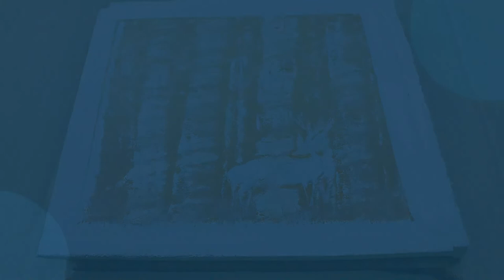String pull - Sponge techniques || Inspired by Jay Lee ||Acrylic Painting on Canvas #43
Greetings !!

I'm an artist, love to play with colours  Today i'm sharing String pull & Sponge technique..i hope you all enjoyed watching this tutorial , share your point of view in the comments. You can also create paintings through these painting tutorials.

My video covers:

String pull
Sponge technique
Lost Deer
Forest Deer

Size:12x12 inches

I wish you happy & peaceful day!! Always stay blessed and safe 🌸